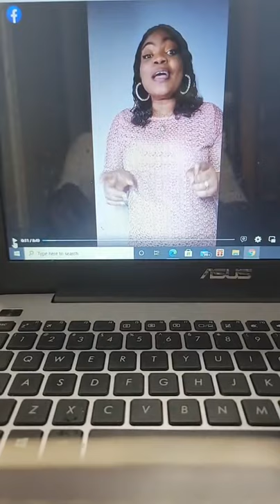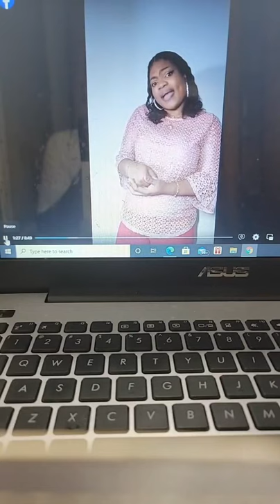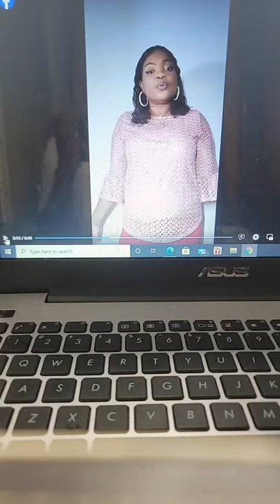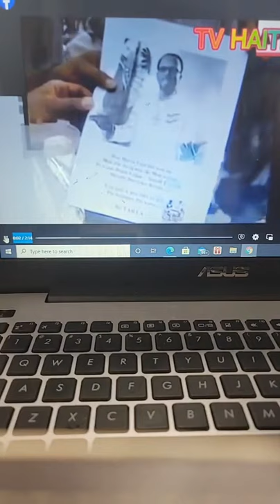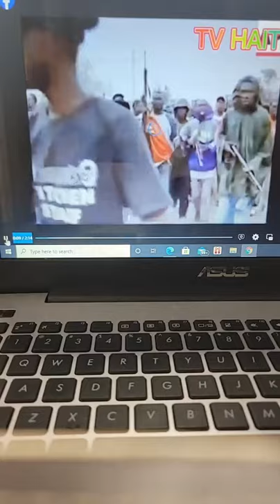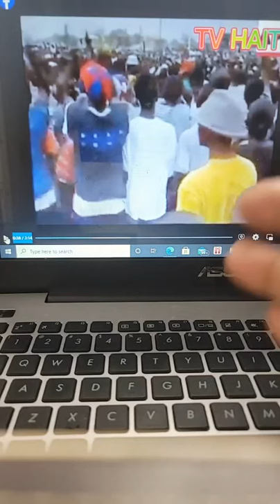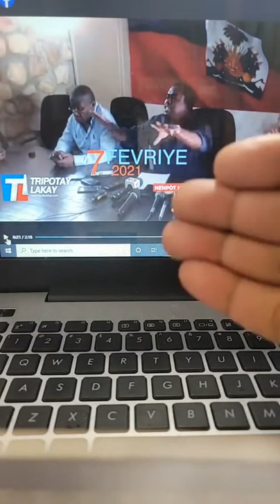Swiv sa, Si ou pa konprann live sa ou pap ka konprann poukisa chanjman an Ayiti difisil